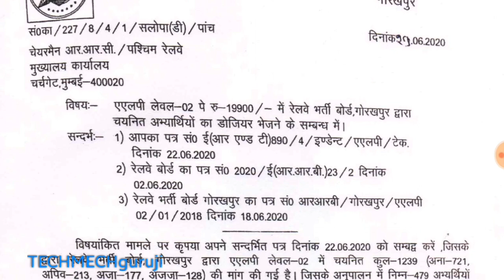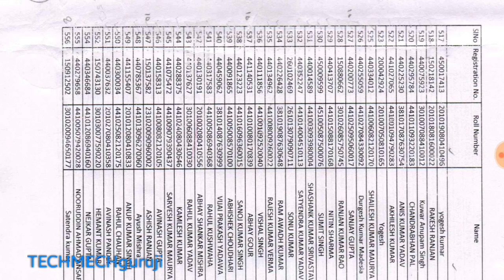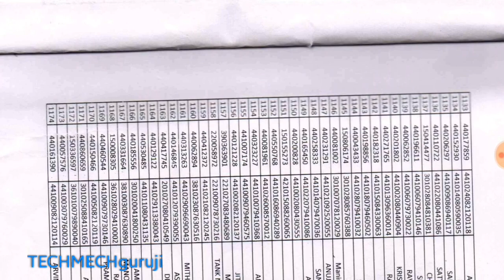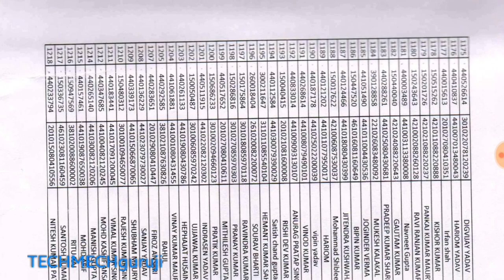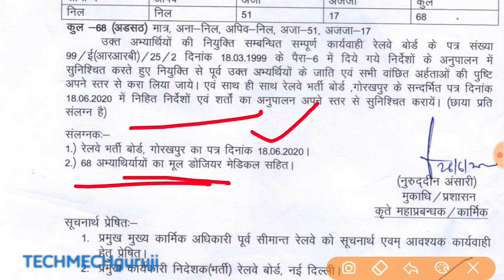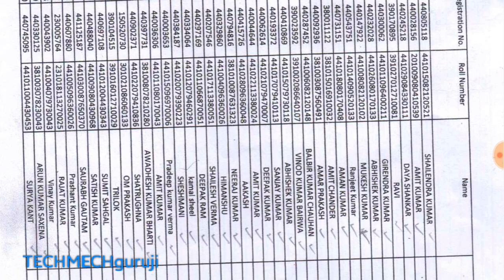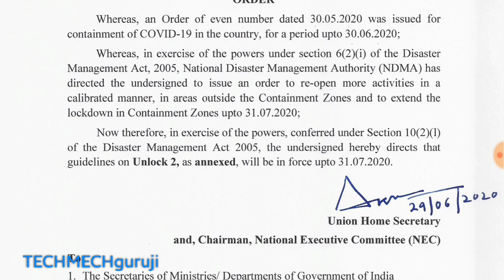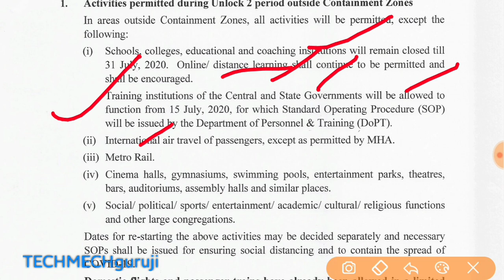RRB Official Update खुशखबरी ALP & TECH Diversion Panel जारी।RRB Gorakhpur Candidate in W.R & N.F.R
RRB बहुत बड़ी Official Update ALP & TECH Diversion Panel जारी। RRB Gorakhpur Candidate in W.R & N.F.R

आप किसी सरकारी जॉब की तैयारी कर रहे है तो CHANNEL को JOIN & SHARE करे

Telegram group for any discussion competition related: RRB ALP/JE/NTPC GROUP PLZZ. RRB CANDIDATE ONLY

RRB Gorakhpur Candidate in W.R & N.F.R
Rrb gorakhpur diversion Panel ,rrb gorakhpur alp diversion panel list
Rrb alp technician division panel gorakhpur,rrb alp Candidate in wr and nfr,rrb gorakhpur alp Candidate in western railway,rrb gorakhpur alp Candidates in North frontier railway